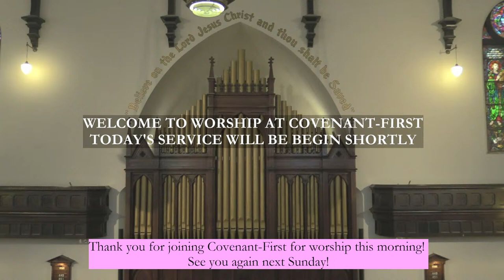The Acts that Mark a Disciple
Sunday Morning Worship at Covenant-First Presbyterian Church